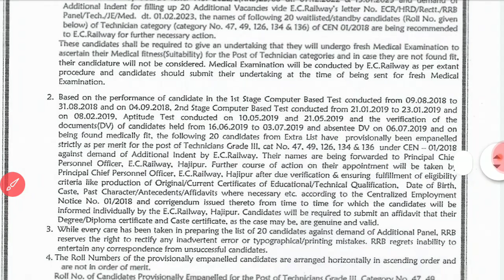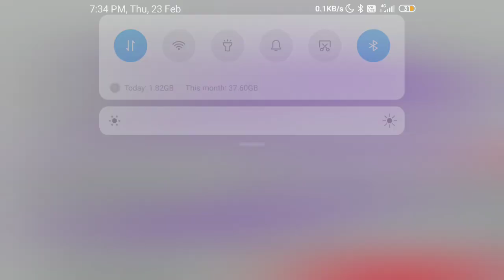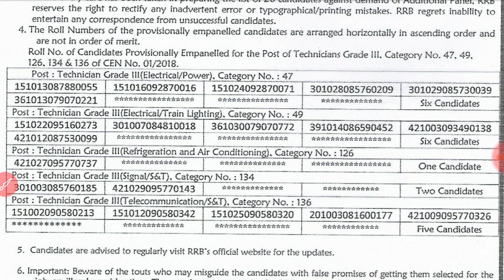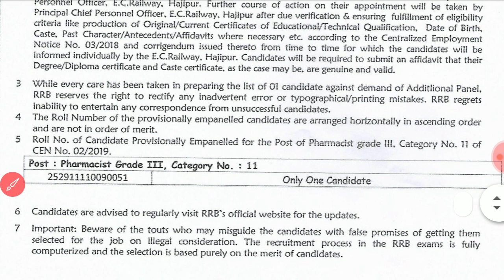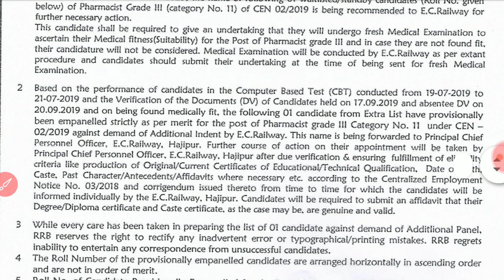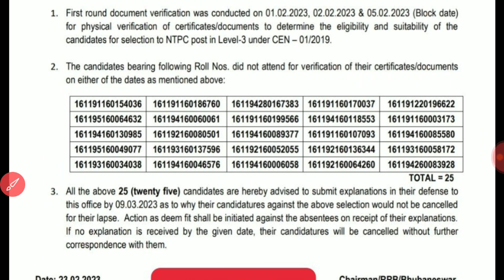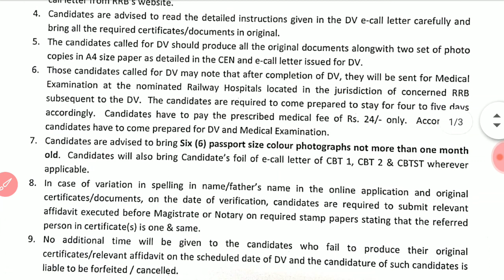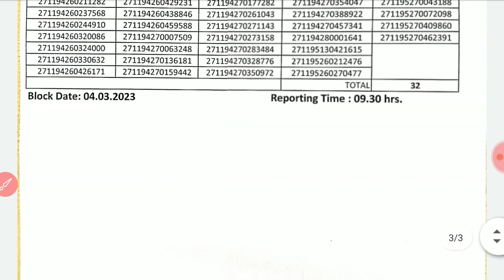Update On RRB NTPC Technician JE Paramedical Waiting candidates Additional Panel And Dv Medical Date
Update On RRB NTPC Technician JE Paramedical Waiting candidates Additional Panel And Dv Medical Date and show cause notice @TET @tet @theexamtimes01

Update : Corrigendum To Additional Panel-1 For rrb waiting candidates Cat. No. 54 Of JEs CEN 03/2018 RRB Chandigarh Northern Railway

खुशखबरी : New Division Allotment RRB Technician / JE Waiting Empaneled Candidates rrb Kolkata ER Eastern Railway Zone Division- Malda Town MLDT , Sealdah , Asansol , Hwh Howarah

Division Allotment Fresh / New Railway RRB NTPC CEN 01/2019 rrb Ranchi , Patna , Muzaffarpur HJP HQ , DHN , DNR , SPJ DIVISION Commercial Apprentice , Goods Gourd abd Chief Law Assistant

Railway Waiting / Standby Candidates Latest Updates additional Panel Released by RRB Guwahati NFR
JE CEN 03/2018
Technician CEN 01/2018
Paramedical Category CEN 02/2019

Railway New Vacancy / Recruitment 2023 | अधिकारिक सूत्रों का बड़ा बयान आया   Ministry Of Railway

Centralised Employment Notice No. 01/2018 (ALP & Technicians)
Provisional panel for the various posts of Technicians Grade-III against Additional / Special demands received from Railway SECR South East Central Railway and CR Central Railway

RRB ranchi ECR Hajipur & SER Garden Reach kolkata
Provisional Additional / Special Panel for the posts of Junior Engineer against CEN No. 03/2018 and Technicians against CEN No. 01/2018
East Central Railway & South Eastern Railway

CEN 03/2018 JE,JE(IT),DMS & CMA POSTS
FINAL SUPPLEMENTARY ADDITIONAL RESULT FOR THE POST OF JUNIOR ENGINEERS ( Cat. No. 14,15,38,43,53,54,63,64,67 & 69) AND CUT OFF DATE 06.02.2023

RRB MUMBAI CEN 03/2018
JE,JE(IT),DMS & CMA POSTS
FINAL SUPPLEMENTARY ADDITIONAL RESULT FOR THE POST OF JUNIOR ENGINEERS ( Cat. No. 2,3,12,13,15,38,44,53,55,56,63 & 69) AND CUT OFF DATE 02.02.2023

Requirement for filling up additional vacancies by Zonal Railways and PUs
from standby/waitlisted candidates of CEN 01/2018 (Technicians), CEN
03/2018 ( JE/DMS/CMA) and CEN 02/2019 (Paramedical Categories).

NTPC Show Cause Notice , JE / Tech Revised Pannel , GROUP-D PET Result Release | RRB Chandigarh Junior Engineer & Technician waiting candidates CRN 03/2018 & cen 01/2018  | rrb / rrc Bhubaneswar ntpc & group d CEN 01/2019 Level-1 & Level- 5

RRB NTPC Candidates Division Allotment Station Master CEN 01/2019 NCR / ECR railway latest updates
rrb Patna , Ranchi , Muzaffarpur , Allahabad
North Central Railway & East Central Railway

RRB Latest Update | DV Schedule and Call Letter for JE / Technician-||| / ASM /SM NTPC & waiting candidates news rrb/rrc Prayagraj rrb allahabad
CEN 01/2018 , 03/2018 , 01/2019 station master ntpc

railway Division Allotment for waiting empaneled candidates NCR JE rrb allahabad | Alp | Technician | ntpc | group d |
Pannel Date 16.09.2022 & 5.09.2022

CEN 01/2018 Alp / Tech
CEN 03/2018 Junior Engineer JE
CEN 01/2019 Paramedical Staff

ntpc
group d
rrb technician
alp waiting
alp waiting latest news
rrb
paramedical category
Staff nurse
pharmacist
rrb bhopal
rrb bhopal alp waiting list
rrb chandigarh waiting list
rrb kolkata technician waiting list
rrb ranchi technician panel list
chandigarh technician waiting list
ntpc result update
rrba alp
rrb alp and technician latest news
rrb chandigarh waiting list 2018
rrb je waiting update
rrb kolkata
rrb ntpc waiting list
technician waiting list update
eastern railway
new vacancy alp and technician
railway technician joining document
rrb bhopal ntpc cut off
rrb je new update
rrb je notifcation 2022